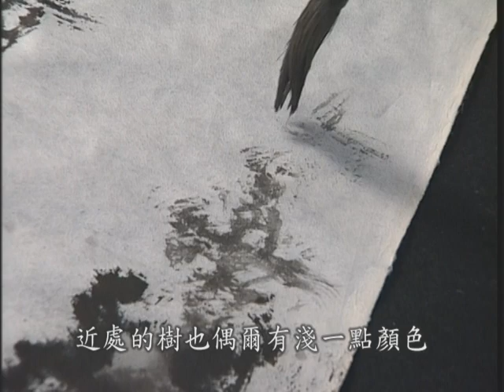Lingnan Style Landscape 1 sumi-e Chinese Brush Painting by Ou Haonian 岭南派山水